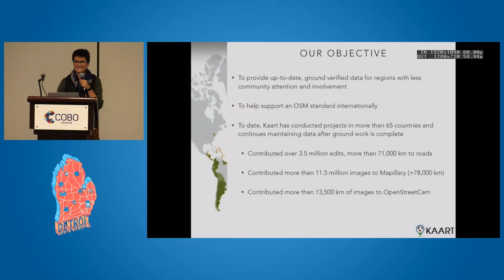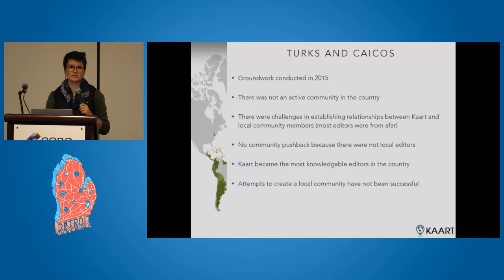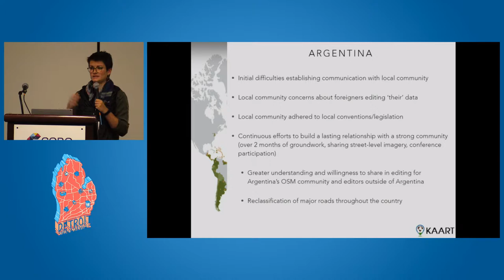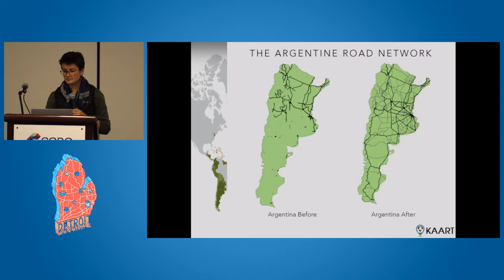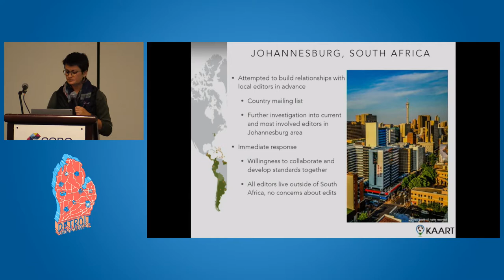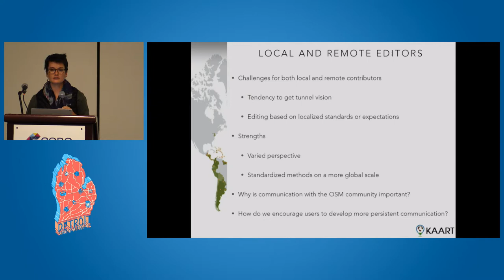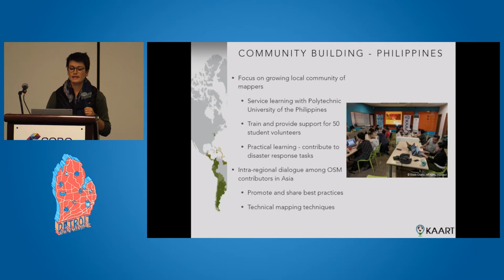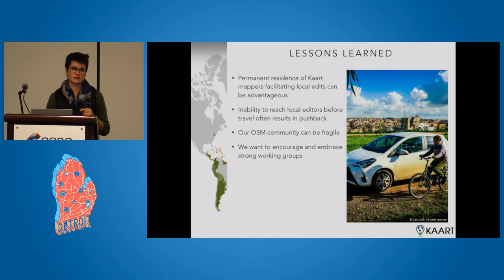Building A Broad Community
Kiana Ziola, KAART